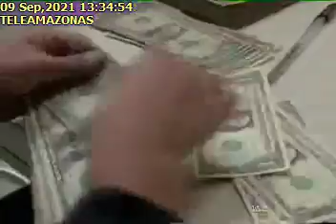PROPUESTA DE OPORTUNIDADES LABORALES, 9/9/2021, TA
PROPUESTA DE OPORTUNIDADES LABORALES